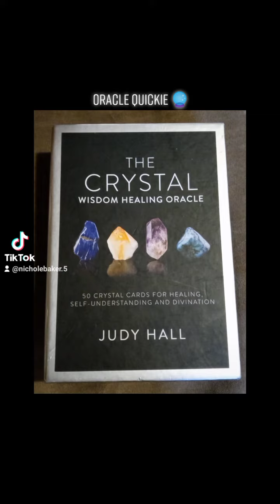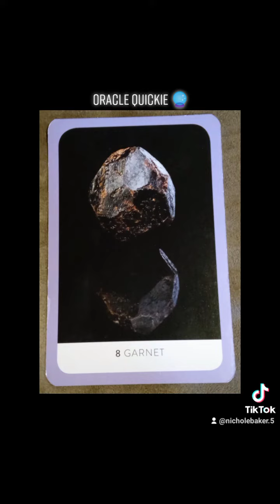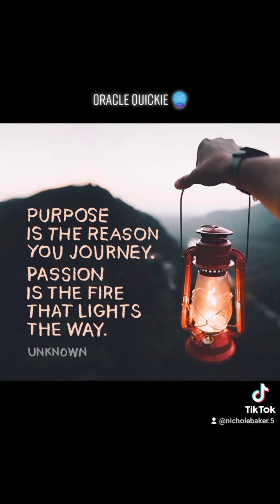PASSION 💚 August 4th (All Signs)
Tarot August tarotreading ORACLE QUICKIE 🔮 PASSION 8 Garnet Crystal 💎 Use your Inner FIRE 🔥 this Leo season & LIONSGATE to Light Up the Road of your Life Purpose(s). 🌟

“Confront the dark parts of yourself, and work to banish them with illumination and forgiveness. Your willingness to wrestle with your demons will cause your angels to sing.”-AugustWilson

"I had to confront my fears and master my every demonic thought about inferiority, insecurity, or the fear of being black, young, and gifted in this Western culture."-@mslaurynhill 🌟

"Don't ever give up on yourself. Keep pushing because the change of guards is what life's all about. You've always got to stick with whatever you're into because you're day is going to come. You're day is destined. If you walk away from that, whether it be from fear or whether you're just giving up. The greatest sin is fear and giving up."-@nas 🌟

"I stayed TRUE to my DREAMS and, EVENTUALLY, they came TRUE."-@kevinhart4real 🌟

"If you wanna fly, you got to give up the sh*t 💩 that WEIGHS you DOWN."—ToniMorrison

Like
I TOO
KNOW WHY
THE CAGED BIRD SINGS! 🐦
I want to FLY
SO HIGH
That I SHATTER
the SKY
No More Limits
No more boxes
No cage for this MIND
Transcending
Expectations
No Relativity
No TIME
Lost in a PEACEFUL Place
A WRINKLE in RHYME

I TOO
KNOW WHY
I pick locks
& free myself
With every melody I bring
Off the dome
From the image shown
A picture says a thousand words
Only question is WHO's Listening
If the MESSAGE is HEARD 👂🏿
Poetry By NLB© @nicholebaker5

DARKNESS is Spreading... YOU must BE the LIGHT."-@oprah OPRAH 🌟

"YOU are the DESIGNER of YOUR DESTINY; YOU are the AUTHOR of YOUR STORY." ~ @lisa2motivate 🌟

“My Brand is FAITH.”-@TylerPerry 🌟

"I wake up every morning BELIEVING today is going to be better than yesterday."-@willsmith 🌟

🔮 What MESSAGE is the UNIVERSE 🌌 (U-n-I-VERSE) Sending YOU Thru ME? Your Daily Oracle Message from @everydayoracle1111
Let me know if it resonates 🔮

@nicholebaker5 (personal IG)

4 ALLSIGNS ♈♉♊♋♌♍♎♏♐♑♒♓